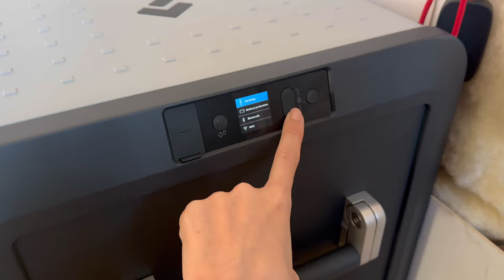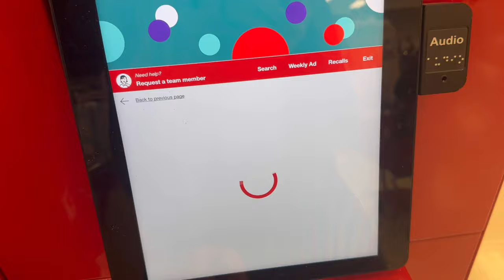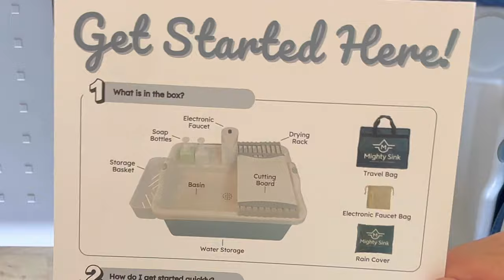Upgrading my unfinished Camper Van into my Home in ONE DAY…. ( No Build VanLife )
I made 9 MAJOR Upgrades from my last “no build” camper van to make living in an empty cargo van feel like a home! After living in my last set up for 7 months in Las Vegas I knew I needed serious change to make VanLife easier and these were all my solutions! And NOW we’re off to CANADA! 🇨🇦 🍁

You can now find Jackery in stores at Target, Best Buy, Costco, AND Lowe’s! Which is a HUGE win for the upcoming Black Friday deals!

Learn More About MY NEW Mighty Sink ⬇️
I am super excited to keep using this, I think it was such a good fine! I hope sharing it helps more people in their builds!

Learn more about Waterdrop ⬇️

Certified by NSF/ANSI, this electric waterdrop filter effectively reduces 30+ substances, including chlorine, lead, microplastics, mercury, PFOA, and PFOS. For under $50, it provides three months of safer and better-tasting filtered water. Reduces the use of plastic with me!